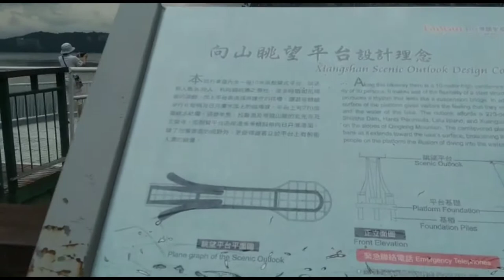Sun Moon Lake Nantau Taiwan // Keindahan Danau Matahari Bulan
Assalamu'alaikum wr.wb.
Sun Moon Lake atau danau matahari bulan yang ada di daerah nantau taiwan adalah danau terbesar
Keindahan danau terbesar dan kediaman bagi suku aborigin yang asli di negara Formosa.
Keindahan Sun Moon Lake bak dongeng di negri dongeng